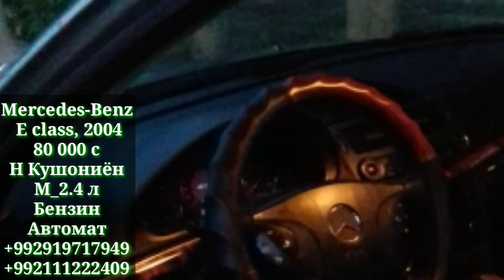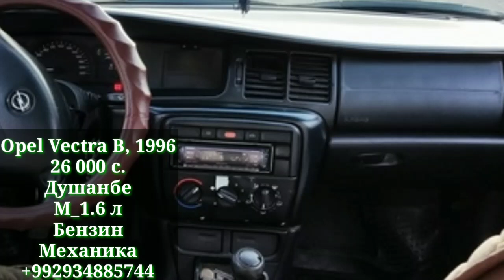Мошинхои фуруши!(02.10.2022) Audi A8 Mercedes Benz Nubira Opel Astra F Vectra B Opel Astra H Zafira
мошинбозори Душанбе мошинои арзон 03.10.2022